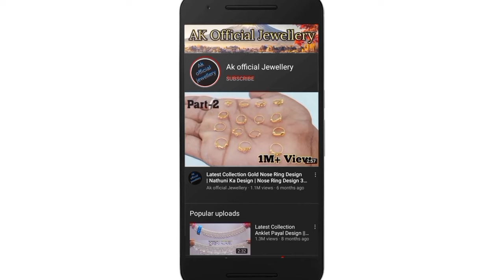Light Weight Gold Bangles Design With Price 2021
3)Digitek ring light
4)Digitek tripod